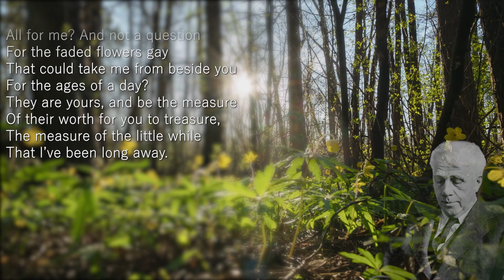Flower Gathering by ROBERT FROST | Read Aloud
In this video I'll read aloud Robert Frost's poem titled "Flower Gathering".

In this video series we're bringing to life all of Robert Frost's poems. This was a daunting task, but I do hope you enjoy the beauty of his works brought to light.

 Also, there are some related products below for those needing a little extra awesome in their poetic diet.

Love Her Wild: Poems
Devotions: The Selected Poems of Mary Oliver
Edgar Allan Poe: Complete Tales and Poems
Pillow Thoughts
Love Poems for Married People
Poems, Prayers And Promises
John Denver
The Best Way Out Is Always Through: A Robert Frost (quoted) Journal
Poetry for Kids: Robert Frost
The Poetry of Impermanence, Mindfulness, and Joy
101 Famous Poems
Selected Poems of Robert Frost: Illustrated Edition
Leaves of Grass: The "Death-Bed" Edition